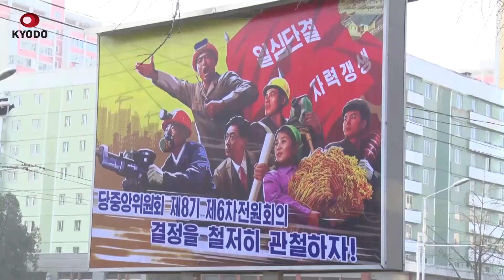【速報】平壌に新たな政治宣伝画 経済計画の貫徹求める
北朝鮮の首都、平壌で、昨年末の朝鮮労働党の重要会議、党中央委員会拡大総会で決まった政策方針を反映した新たな政治宣伝画やスローガンが現れた。経済計画の貫徹の重要性を強調している。北朝鮮メディアは計画の具体的内容を報じていない。今月行われる国会に当たる最高人民会議でも経済計画の実現へ向けた措置が重要な議題になるとみられる。